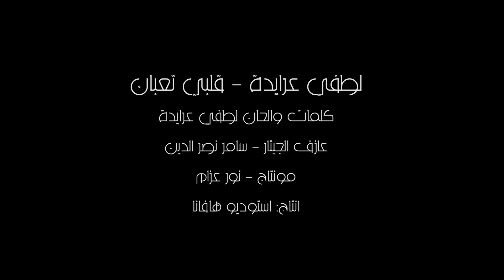ALBE T3BAN LOTFE ARAEDE لطفي عرايده-قلبي تعبان 2018